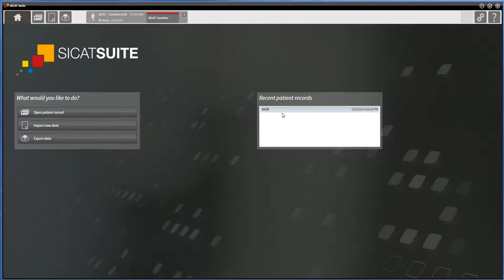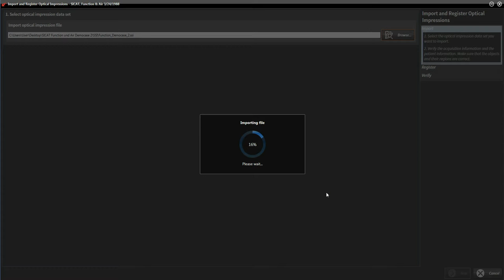SICAT Function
Sirona